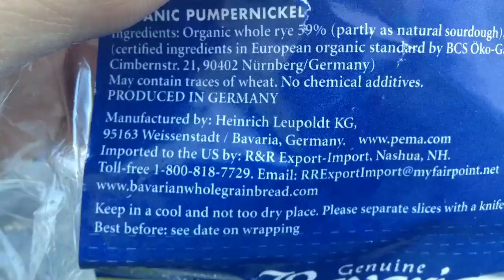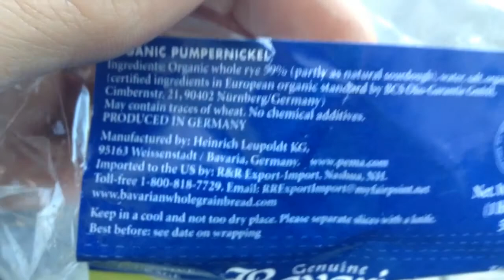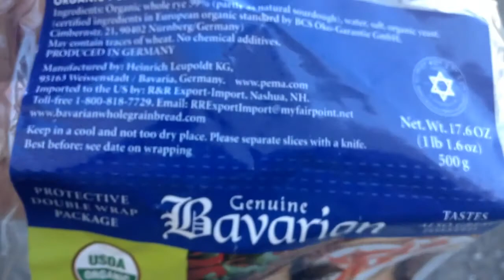Can't figure best place to volunteer 4 hours for my misdemeanor. Catholic Charities bad; Boise, Idah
Bavarian bread is pretty good. Where can I volunteer 4 hours? I can't believe I agreed to this stipulation.